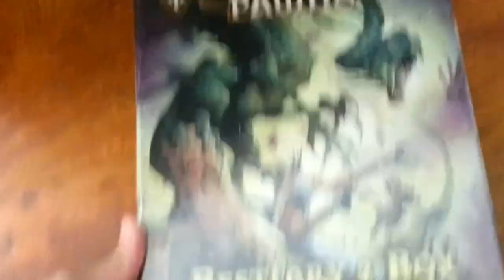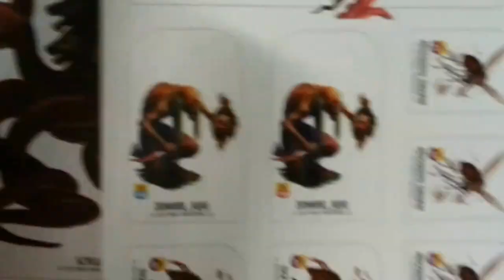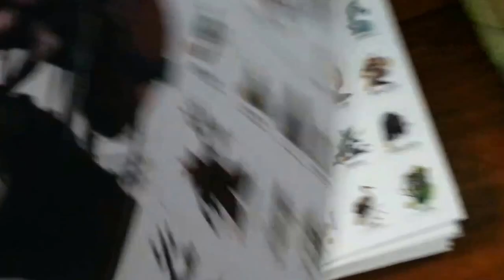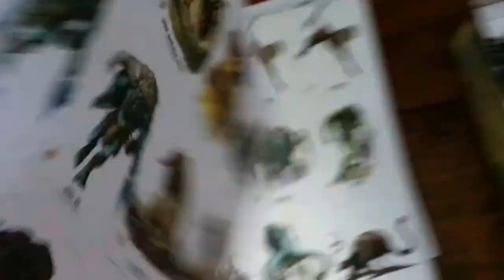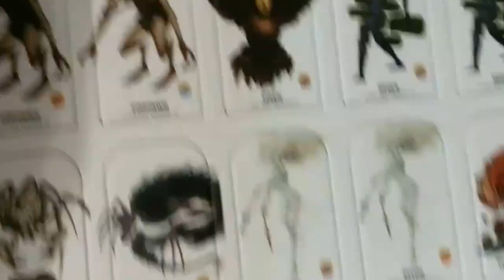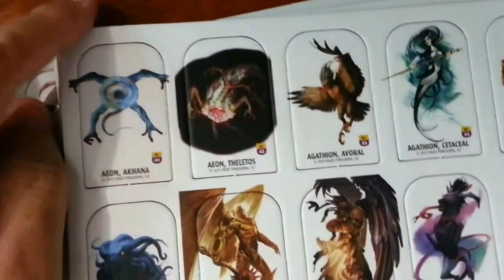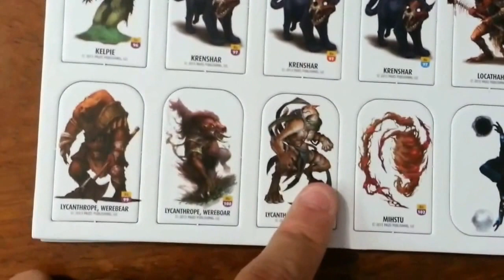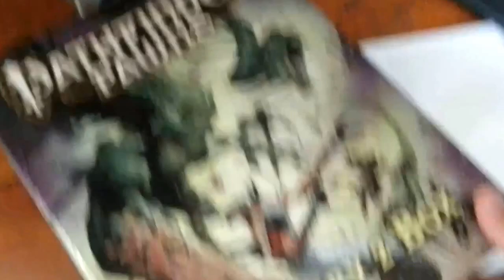Caneca de XP - Unboxing Pathfinder Bestiary Box 2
T.M.C.B.J - Todo Mundo Cala a Boca e Joga

Põe Pra 2, um blog pra quem curte jogar de dois